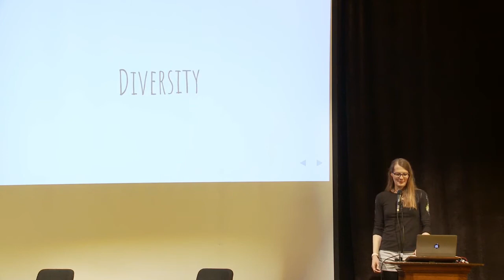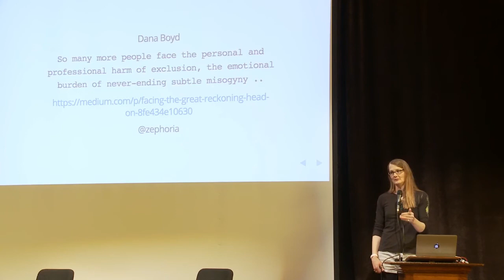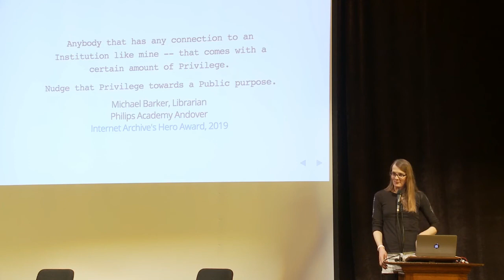Tracey Jaquith at Aaron Swartz Day 2019 - Making Tech More Diverse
This is a clip from Tracey's full talk at Aaron Swartz Day. Tracey attempts to address the age old problem of "too many white dudes" in tech organizations and how we can work together to increase diversity within our organizations.  From the Aaron Swartz Day & International Hackathon event in San Francisco, at the Internet Archive, on November 9, 2019.

Video: Philip Safarik.